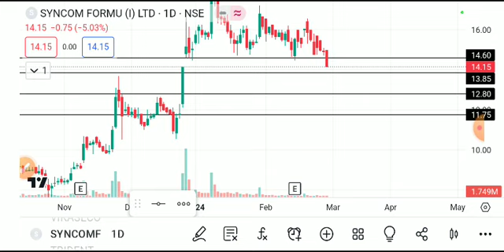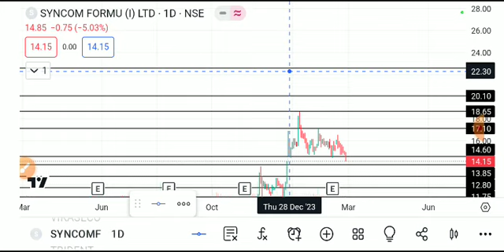syncom formulation share latest news today, syncom formulation share news, syncom formulations share